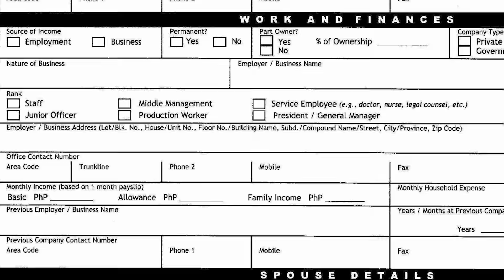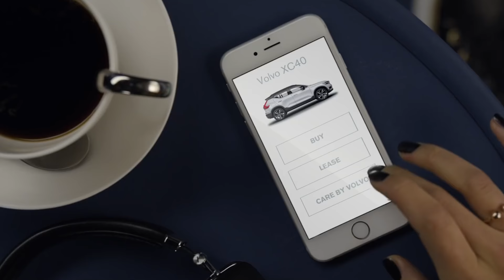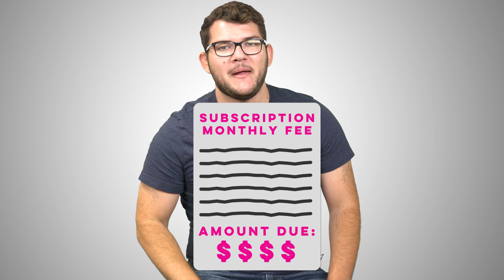You Won't Own a Car in the Future | WheelHouse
Buying a new car has become so expensive that more and more people are looking for alternatives: Ride-Sharing, Public Transportation, and even Walking. How will car ownership change in the near-future? Join Nolan as he explores the different ways people are getting around, and the ways cars companies plan to stay in business.